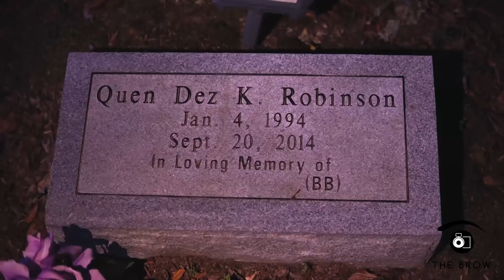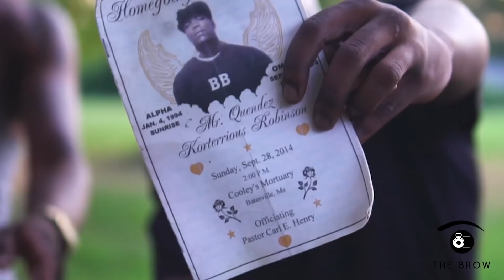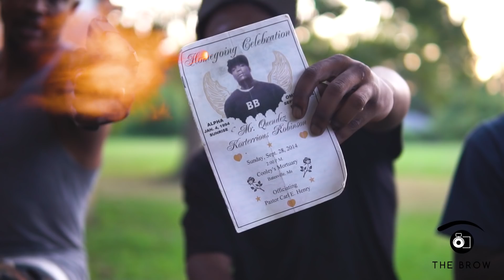BBE Lil Pooh - RIP BB (Official Music Video)